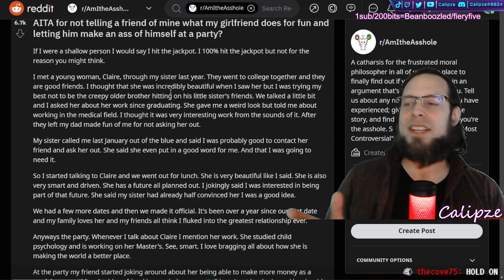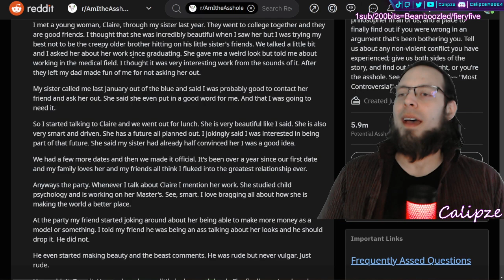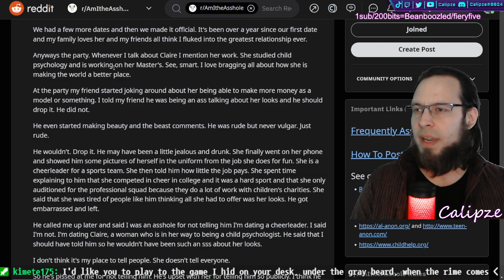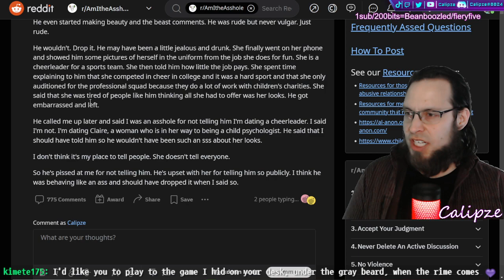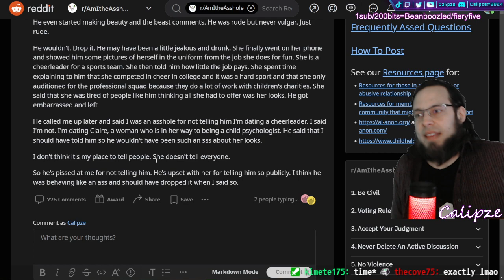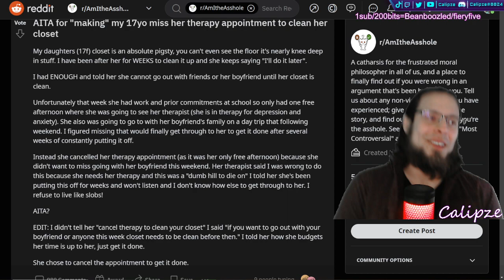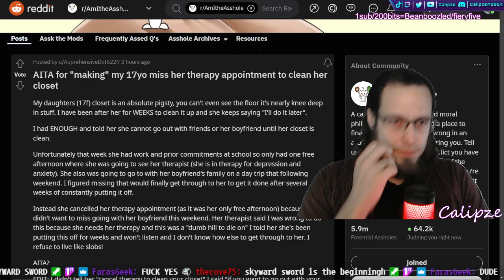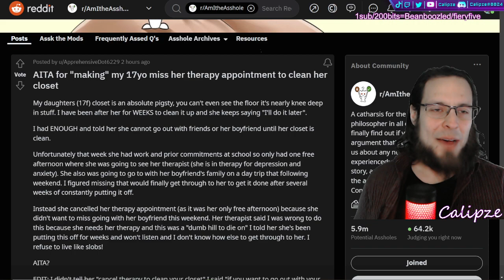💩r/AITA 💩: For not disclosing what his Girlfriend does for fun.